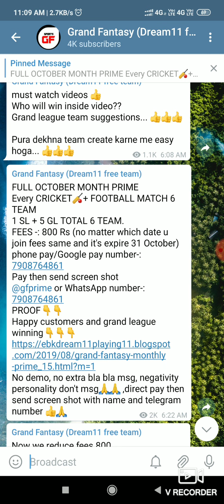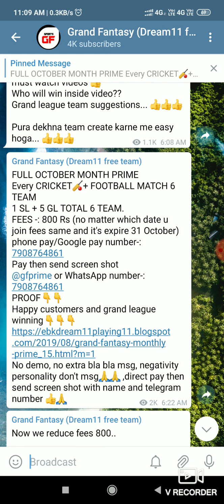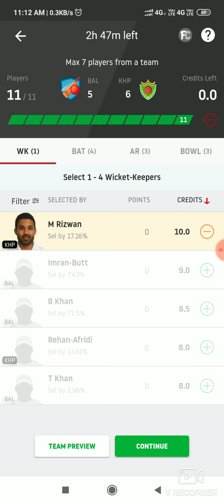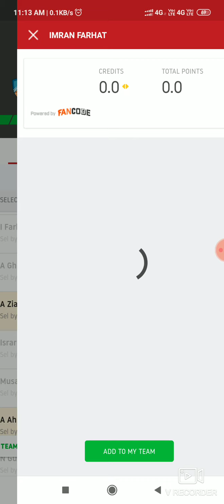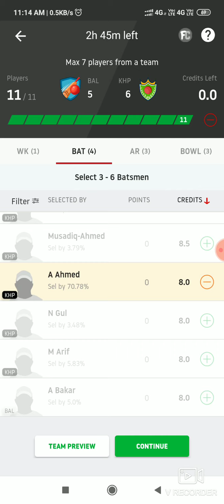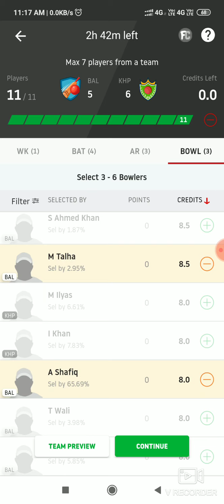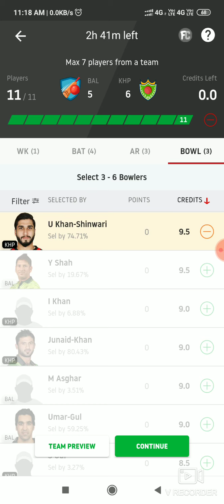BAL VS KHP DREAM11 TEAM || khp vs bal PAKISTAN T20 match dream11 team || GL & SL TEAM ANALYSIS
Team will come after toss on our telegram channel so join now to get after toss team.

Search ❤@dream11gf❤ on telegram

For every match 6 team join our monthly prime channel.